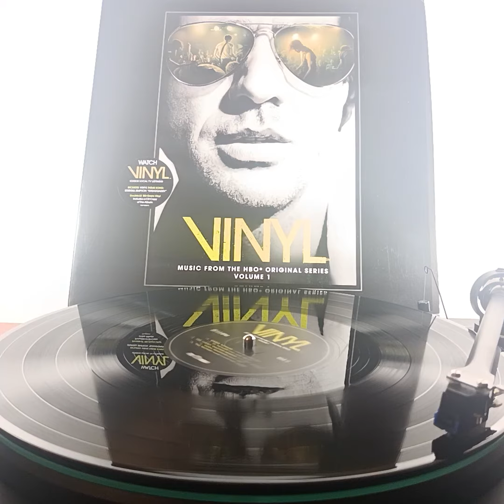Chris Kenner – I Like it Like That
Various – Vinyl: Music From The HBO Original Series Volume 1
Label: Atlantic – 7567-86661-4, Warner Bros. Records – 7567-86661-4, HBO – 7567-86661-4
Series: Vinyl: Music From The HBO Original Series – Vol. 1
Format:
2 x Vinyl, LP, Compilation, 180 Gram
CD, Compilation
Country: Europe
Released: Apr 22, 2016
Genre: Rock, Funk / Soul, Blues, Stage & Screen
Style: Soundtrack